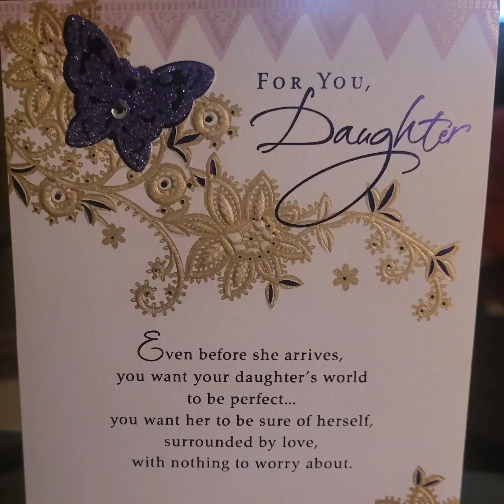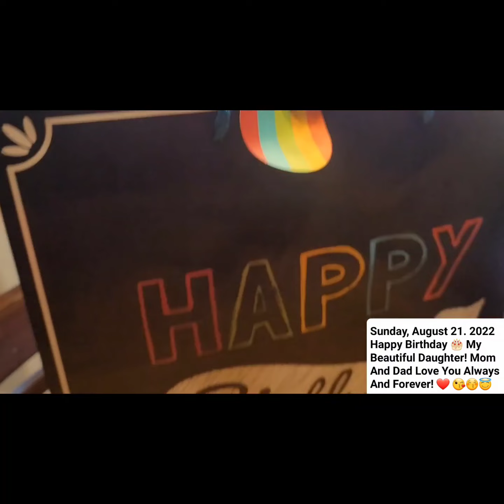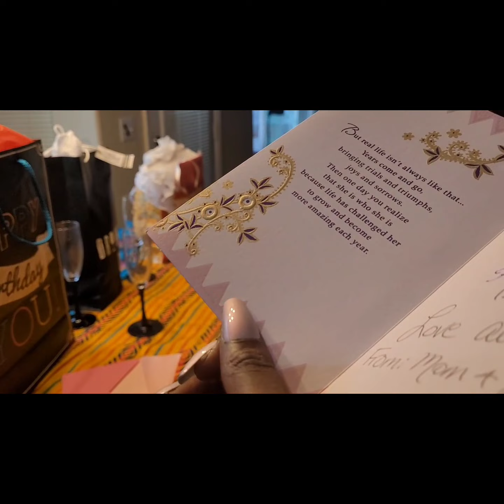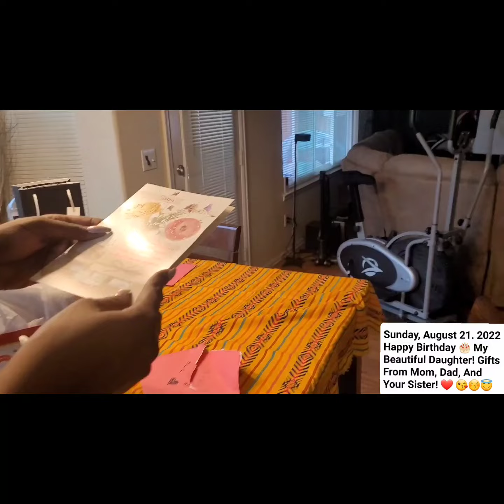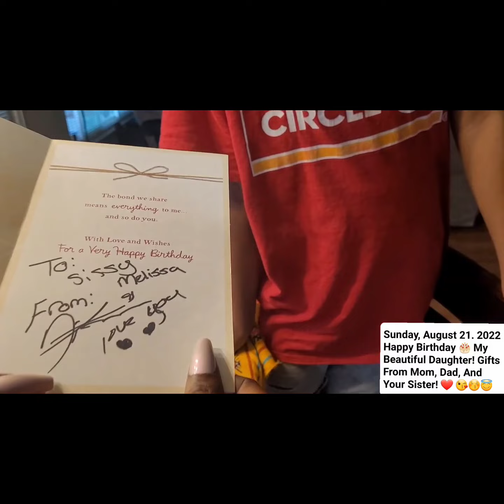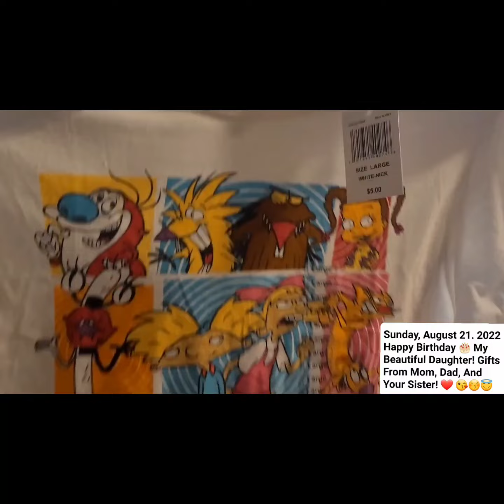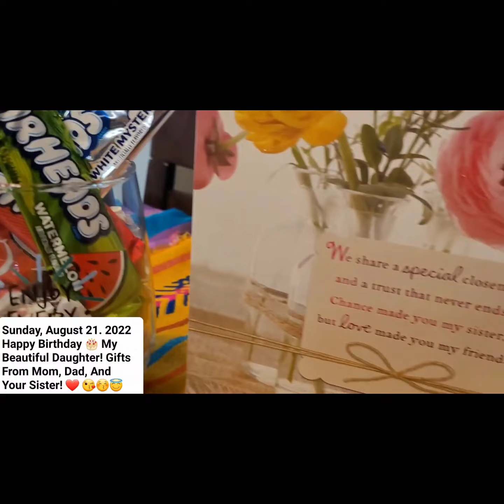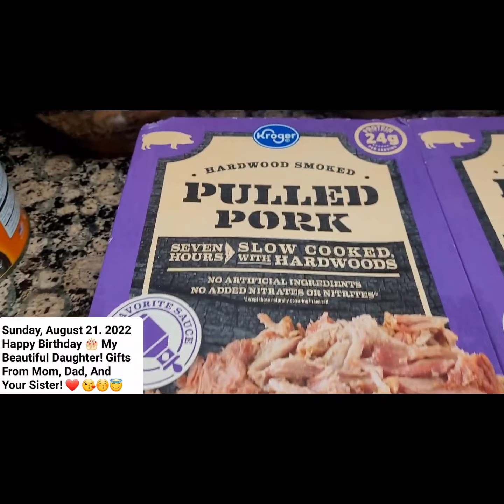HAPPY BIRTHDAY 🎂 MY BEAUTIFUL DAUGHTER! I PRAY THAT YOU DO ALL THE WORK YOU'VE SET ON THIS EARTH...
HAPPY BIRTHDAY TO MY SECOND BORN DAUGHTER!

Deirdre Cooking Channel Come On In And Join My Cooking On My Channel.

And don't forget to keep on your notification 🔔 bell for the latest video I uploaded on my cooking channel.

Link How To Order My Cookbook
- support me my cookbook I really appreciate it thank you.

Khal.com @deirdreclemons
GooglePlus.com @SouthernCookingRecipes01
How To Order My Cookbook: